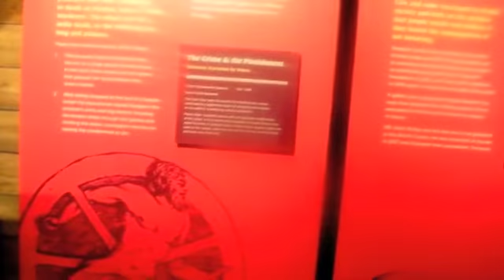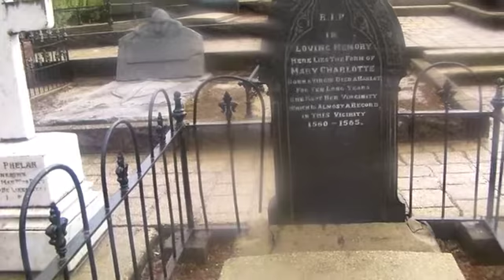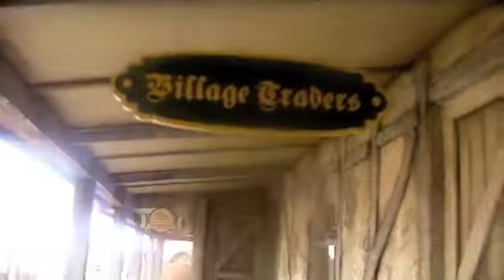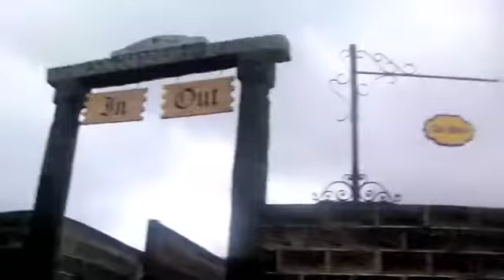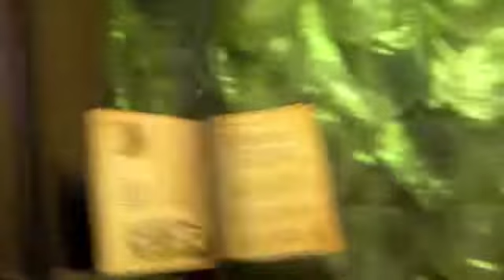Kryal Castle Vlog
Main channel

Stalk me?